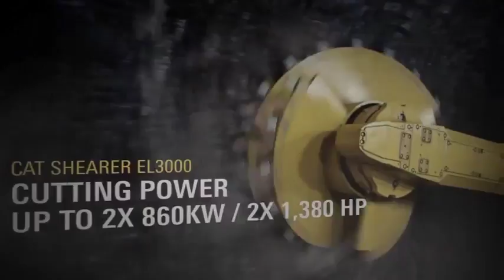Caterpillar Shearer Longwall Systems